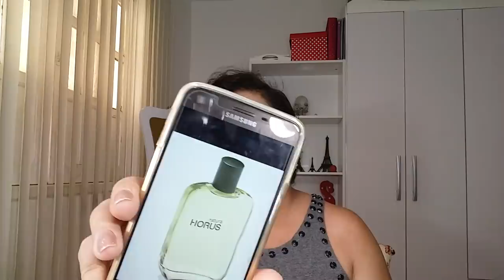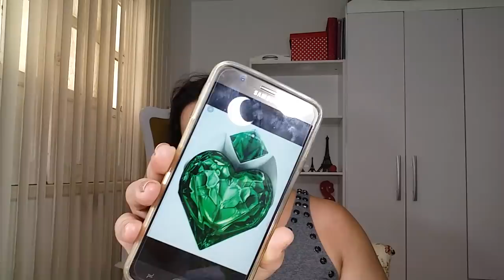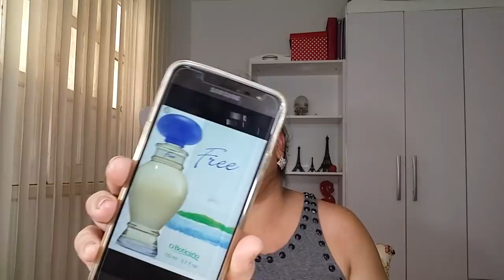PERFUMES QUE NÃO CONSIGO USAR. NÃO DESCE!!!!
BOX DE INFORMAÇÕES | Suzi Rodrigues

- REDES SOCIAS – ME ACOMPANHE NAS REDES SOCIAS

CAIXA POSTAL:
2 Jacobina Bahia
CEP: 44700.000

PARCERIAS

NUANCIELO PERFUMES

Use Cupom: SUZI

--- Perfumes Similares
Paris Riviera

--- Onde eu compro Eudora?
Ana Bernadete Dantas